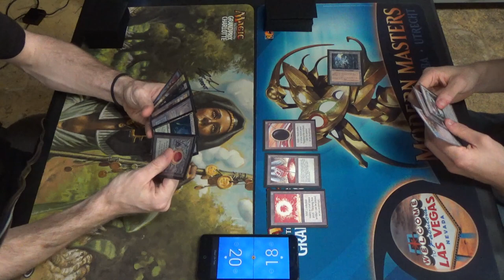Vintage MtG — BUG Hermit Combo vs. Ravager Shops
Here's the BUG Hermit decklist for you all!
Artifacts (4)
1 Black Lotus
1 Mox Emerald
1 Mox Jet
1 Mox Sapphire
Creatures (17)
4 Deathrite Shaman
4 Hermit Druid
1 Laboratory Maniac
3 Leovold, Emissary of Trest
4 Narcomoeba
1 Snapcaster Mage
Enchantment (1)
1 Sylvan Library
Instants (10)
1 Ancestral Recall
1 Brainstorm
4 Force of Will
1 Gush
3 Mental Misstep
Sorceries (14)
2 Cabal Therapy
1 Deep Analysis
1 Demonic Tutor
1 Dread Return
1 Gitaxian Probe
1 Painful Truths
1 Ponder
4 Preordain
1 Time Walk
1 Treasure Cruise
Lands (14)
1 Bayou
3 Misty Rainforest
2 Polluted Delta
3 Tropical Island
2 Underground Sea
3 Verdant Catacombs
Sideboard (15)
4 Energy Flux
3 Nihil Spellbomb
4 Null Rod
4 Ravenous Trap

Would you like to know what the Ravager Shops list looks like? Well then, you're in luck!
Artifacts (17)
1 Black Lotus
1 Chalice of the Void
1 Mana Crypt
1 Mana Vault
1 Mox Emerald
1 Mox Jet
1 Mox Pearl
1 Mox Ruby
1 Mox Sapphire
1 Sol Ring
1 Sorcerous Spyglass
4 Sphere of Resistance
1 Thorn of Amethyst
1 Trinisphere
Creatures (24)
4 Arcbound Ravager
3 Chief of the Foundry
4 Foundry Inspector
4 Hangarback Walker
1 Lodestone Golem
4 Steel Overseer
1 Traxos, Scourge of Kroog
4 Walking Ballista
Lands (18)
4 Ancient Tomb
4 Ghost Quarter
4 Mishra’s Workshop
1 Strip Mine
1 Tolarian Academy
4 Wasteland
Sideboard (15)
1 Crucible of Worlds
4 Damping Sphere
1 Dismember
4 Grafdigger’s Cage
2 Null Rod
2 Sorcerous Spyglass
1 Wurmcoil Engine